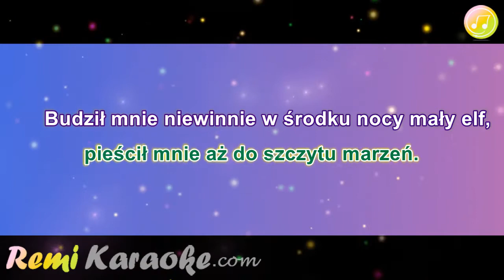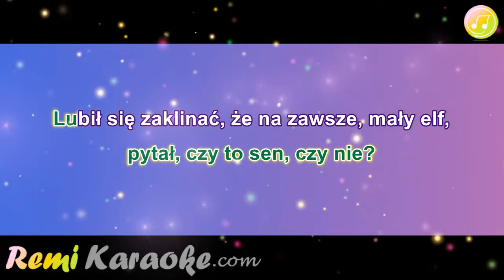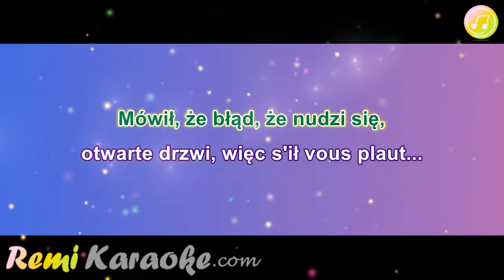Halina Frackowiak - Maly elf (karaoke - RemiKaraoke.com)